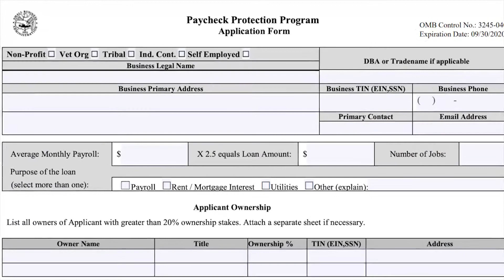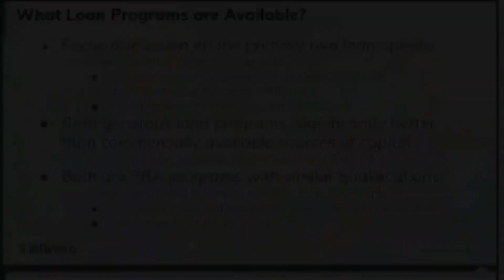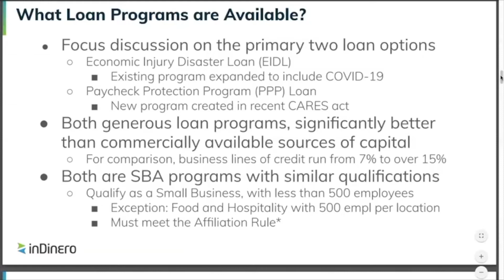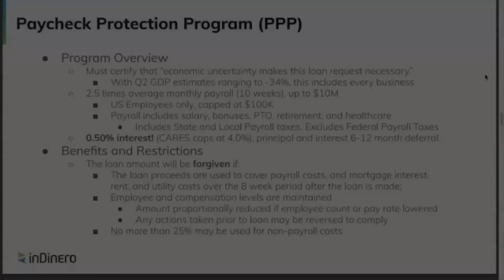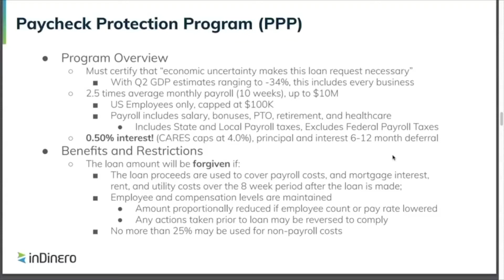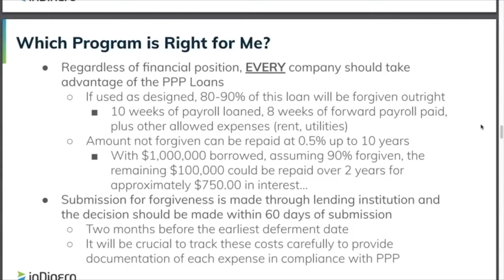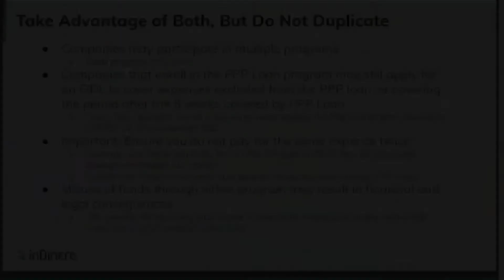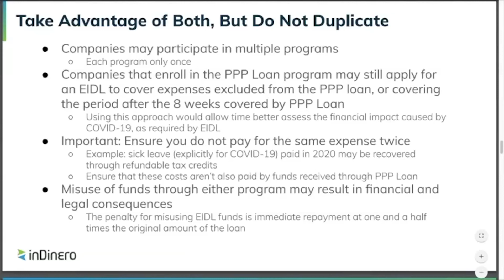Jessica Mah: Complete Guide to The SBA Bailout Programs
Jessica Mah from inDinero teaches about the Payment Protection Program and other SBA loan programs that are available. There are two basic programs, the Payment Protection Program and the Economic Disaster Loan.

1:00 - Unfortunately, the money has run out. Will there be more funding? Only 6% of all applications have actually been funded.

There will likely be more funding so it's worth applying and getting in line. Is your own bank the best source for this loan? Sometimes the smaller local bank or credit union could increase your chances in getting approved and the review process is faster. We also discuss whether brokers are worth going through to apply.

6:00 - Can you still apply even though the money is out?
8:00 - What's available and how can you be successful at getting support from these programs? You need to show all your numbers to increase your chances in approval.
12:02 - How difficult is the application process?
15:08 - Which program is right for me and where should you store the money once received?
18:00 - Will your loan actually be forgiven?
21:25 - Can you apply to both programs and which one is better? EIDL vs. PPP